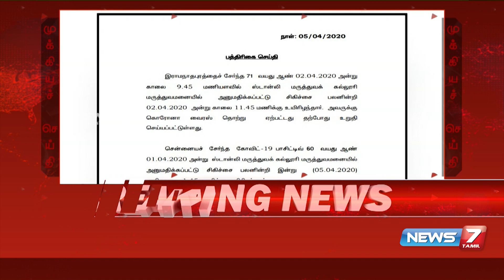BREAKING | தமிழகத்தில் கொரோனா தொற்றுடன் சிகிச்சை பெற்று வந்த இரண்டு பேர் பலி : Detailed Report